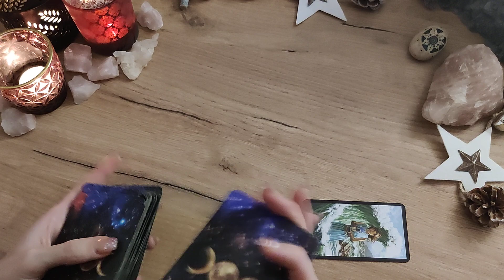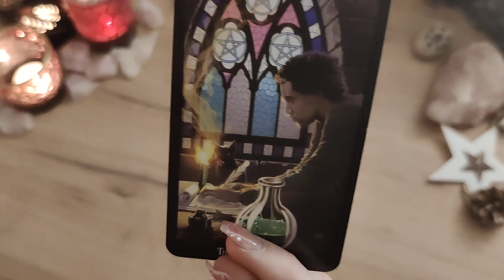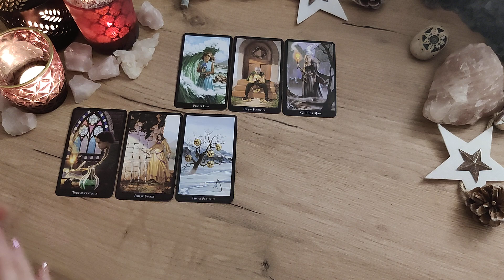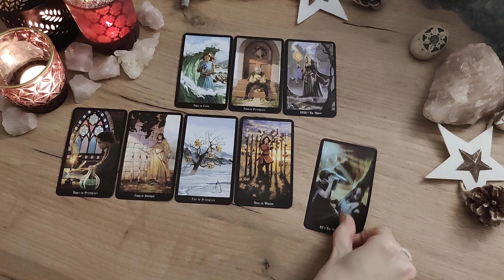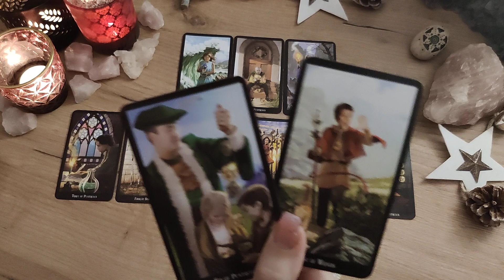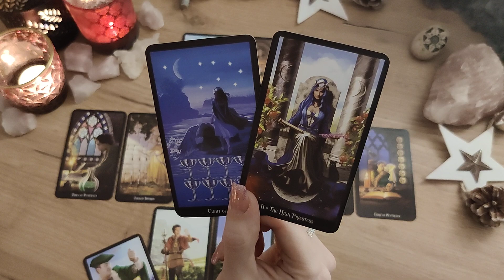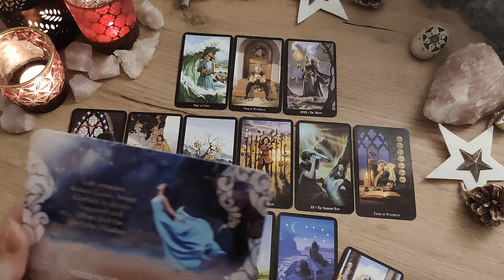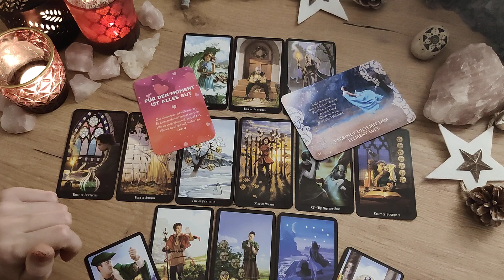FISCHE ♓ Januar 2022 ❄️ Inneres Wachstum - Transformation 💫🦋 Liebe | Orakel | Tarot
Seht euch auch euer Mond, Venus, Mars, oder Aszendent Zeichen an, wenn diese momentan stark betont sind in eurem Horoskop ☀️🌛💫

TransformyourParadise

❤️ ALLES LIEBE
☀️ eure Romina

☀️💫🌛 Karten

Glücksorakel - arsedition

Tarot-Hajo Banzhaf